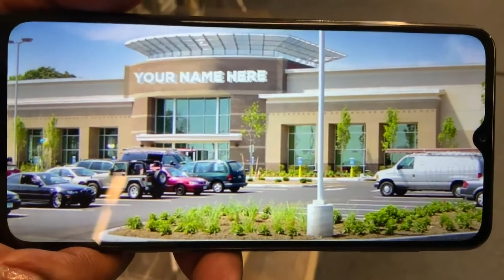KINGDOM LANGUAGE SERIES//PART 2//DON'T CHANGE YOUR POSTURE OR POSITION